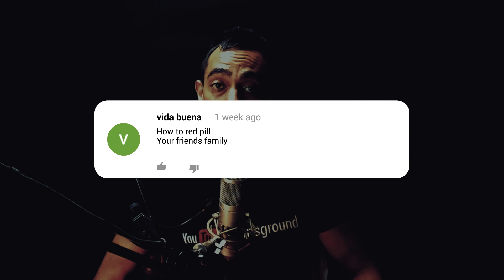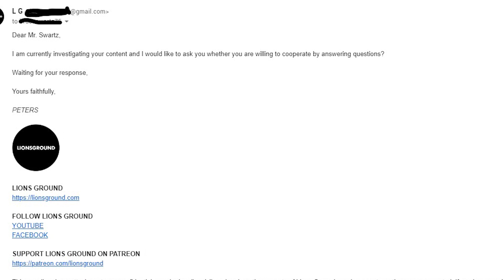How to Tell the Truth or Red Pill Someone (Even if It's Uncomfortable)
I received a question on how to tell the truth (Red Pill Someone) even if it hurts. I answer this question in this video. In this video, I answer the question, how I do it as YouTuber, and of course something funny about the "Blue Pillers".

RESPECT THE COMMUNITY GUIDELINES. WE MODERATE CHATS & COMMENTS. INAPPROPRIATE LANGUAGE OR POSTS WILL BE REMOVED:

COMMENT POLICY
Lions Ground maintains the community guidelines for this reason, the comment section is monitored to guarantee every visitor, from young to old, feel welcome. Below you can read the rules:
🚩 BE COURTEOUS
Remember, commenting is a privilege, not a right